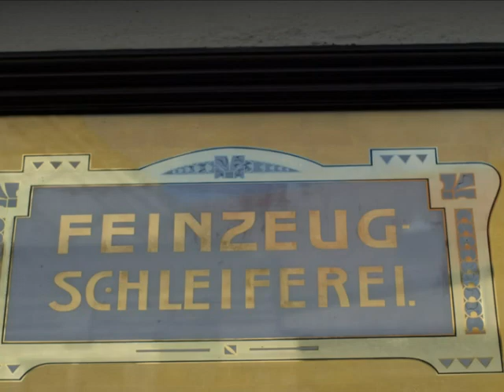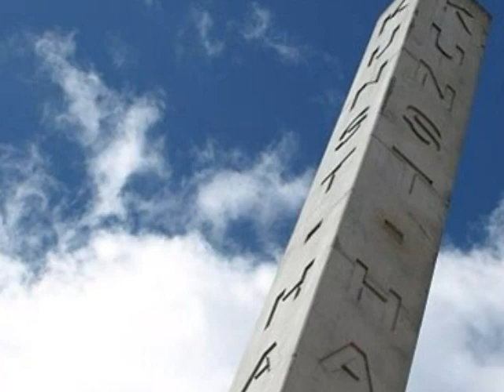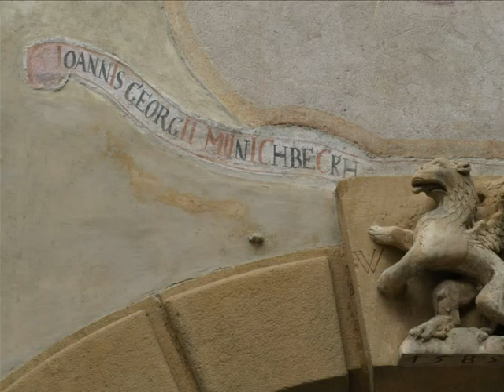details of Krems and Stein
architectural details in the cities of Krems and Stein, including frescos from Gozzo Castle. The slideshow begins and ends with the Steiner Tor, the gate to the city. Music Beethoven's Symphony #2 Coriolan Overture Scherzo Alegro Vivace!